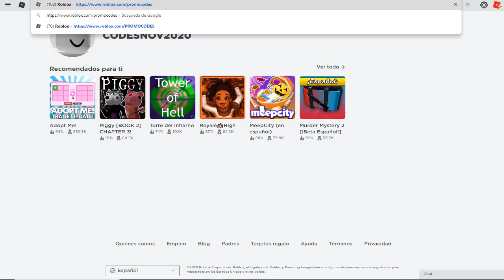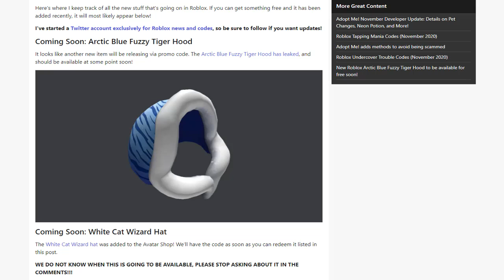TODOS LOS NUEVOS PROMOCODES *GRATIS* DE ROBLOX! (NOVIEMBRE 2020) ⛄ ROBLOX 2020 *Free items*